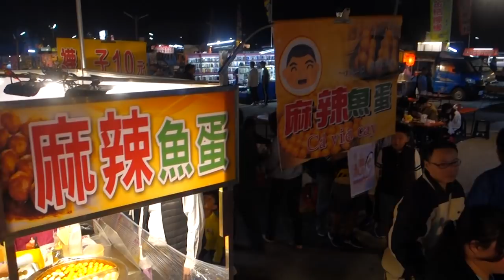A22 老闆超大方 送兩位挺他的客人的大大禮物 意思一下只收11元 海鮮叫賣 叫賣哥 雲林斗南夜市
星期一 台南永大夜市
星期二 彰化社頭夜市
星期三 彰化溪湖夜市
星期四 休息
星期五 嘉義彌陀夜市
星期六 斗南夜市
星期日 雲林 土庫 馬光黃昏市場

這個影片是
星期六 雲林斗南夜市

時間：
星期六晚上六點開始

地點：
雲林縣斗南鎮中興路